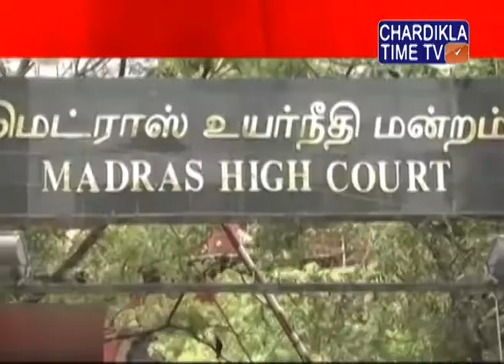18 ਵਿਧਾਇਕਾਂ ਦੀ ਮੈਂਬਰਸ਼ਿਪ ਰੱਦ ਕੀਤੇ ਜਾਣ ਮਾਮਲੇ 'ਤੇ ਅੱਜ ਆਵੇਗਾ ਫੈਸਲਾ: ਮਦਰਾਸ ਹਾਈਕੋਰਟ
18 ਵਿਧਾਇਕਾਂ ਦੀ ਮੈਂਬਰਸ਼ਿਪ ਰੱਦ ਕੀਤੇ ਜਾਣ ਮਾਮਲੇ 'ਤੇ ਅੱਜ ਆਵੇਗਾ ਫੈਸਲਾ: ਮਦਰਾਸ ਹਾਈਕੋਰਟ